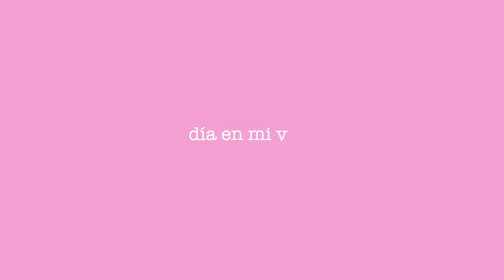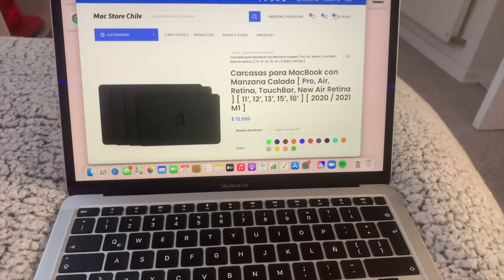un día escolar conmigo (en cuarentena)!!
bienvenidos a un nuevo video, hoy les traigo un vlog, les mostré lo que hice durante un día en cuarentena total.

canjes/publicidad por Instagram DM.

- sunshine samba (iMovie)
love you!! :)